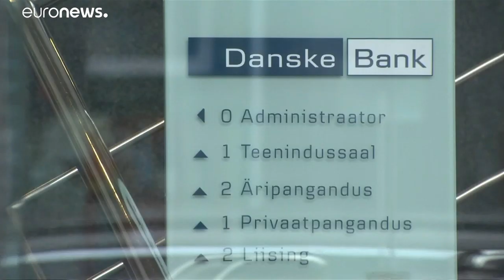EU-Parlament billigt Bericht zum Schutz von Whistleblowern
Kampf gegen Korruption soll damit gestärkt werden…